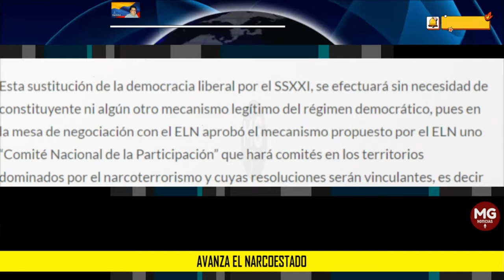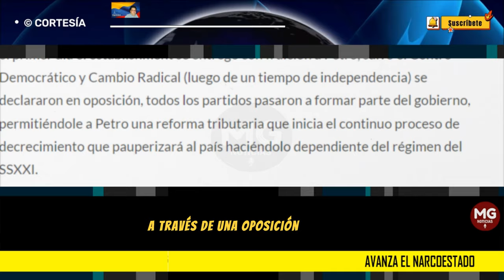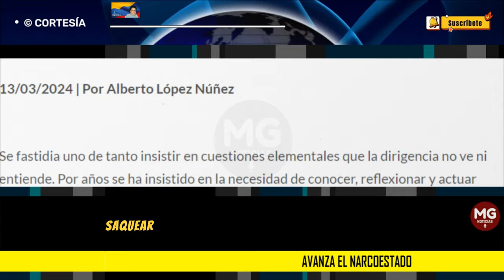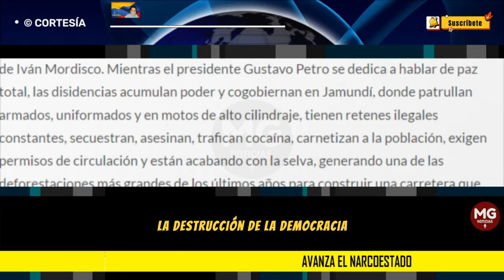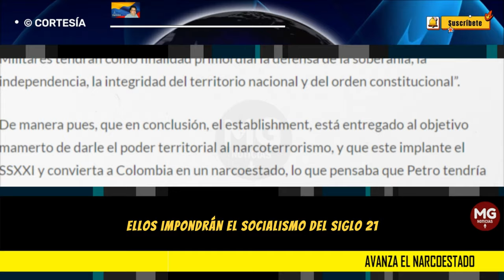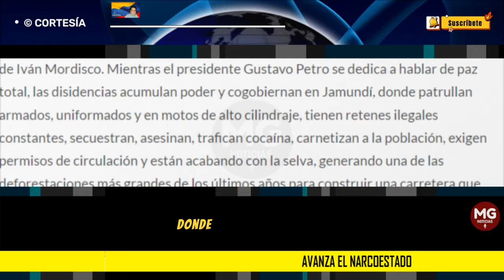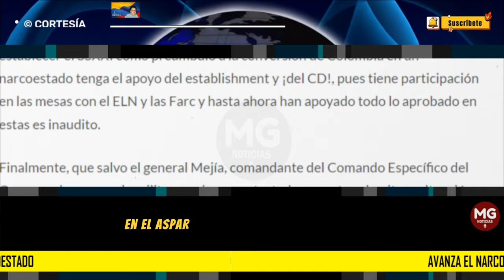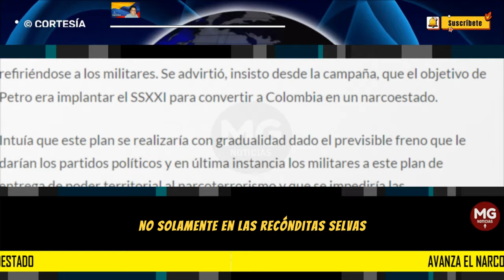AVANZA EL NARCOESTADO ❌ Por Alberto López Núñez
Se fastidia uno de tanto insistir en cuestiones elementales que la dirigencia no ve ni entiende. Por años se ha insistido en la necesidad de conocer, reflexionar y actuar ante el peligro del SSXXI, la indolencia de nuestros dirigentes que no fueron capaces de crear un frente unido contra Petro, permitió que este llegara al poder. Desde la campaña electoral se advirtió del plan de este para aplicar la cartilla del Foro de Sao Paulo, la cual da la receta para desde el poder socavar la democracia e instalar una dictadura comunista bajo la nueva etiqueta del Socialismo del Siglo XXI.